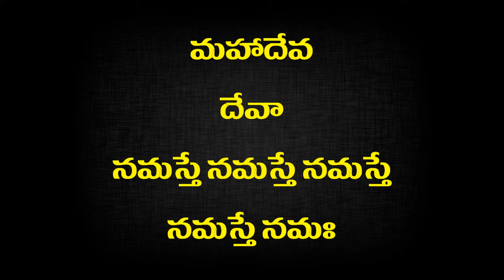surya narayana dandakam